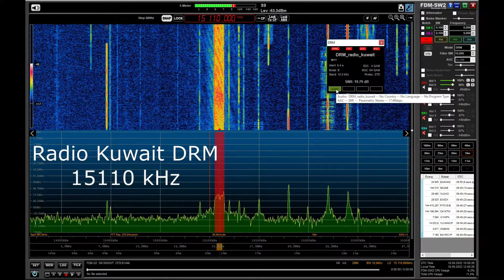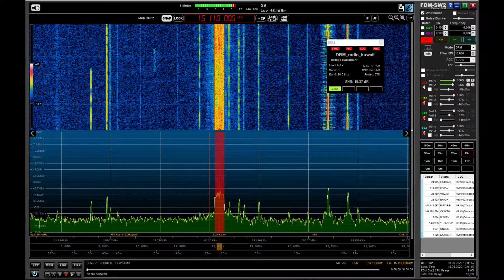Radio Kuwait DRM 15110kHz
Radio Kuwait in DRM received in southwest Poland.18 september 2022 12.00 UTC